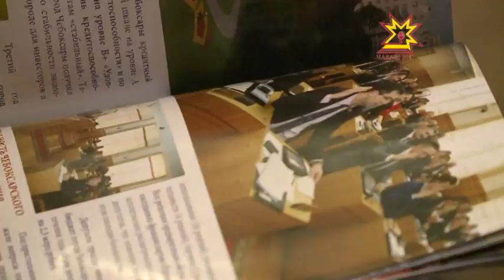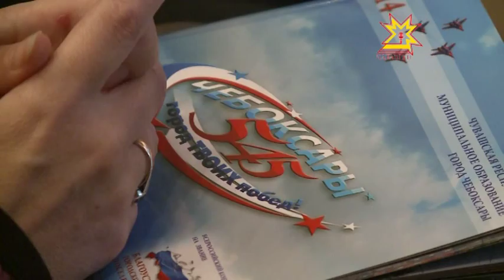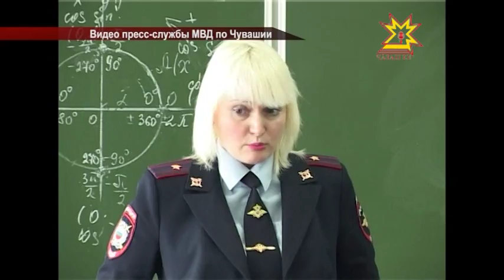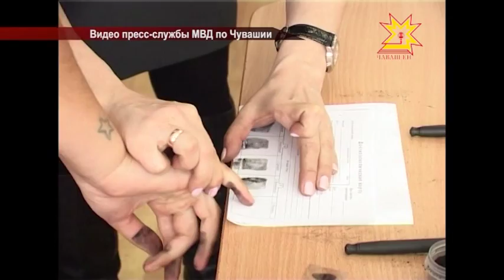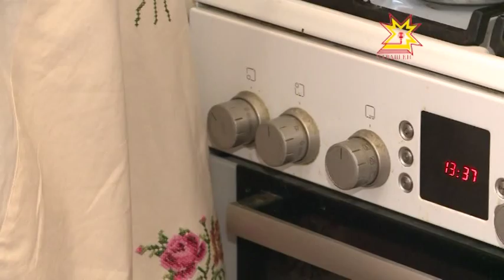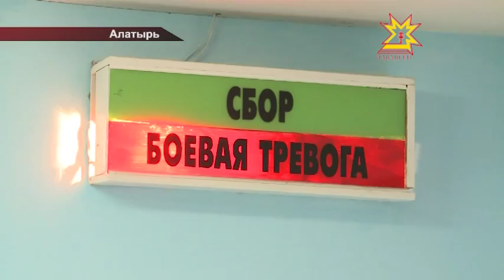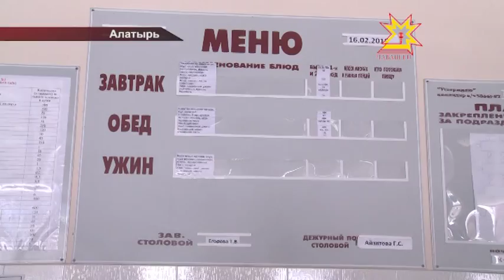Республика Информационная программа 20.02.2015 дневной выпуск